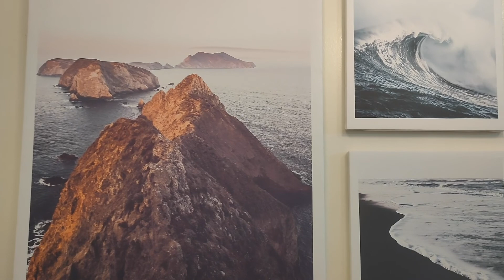Part 1 of 2 | VLOG 89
Just happenings before my birthday. :)